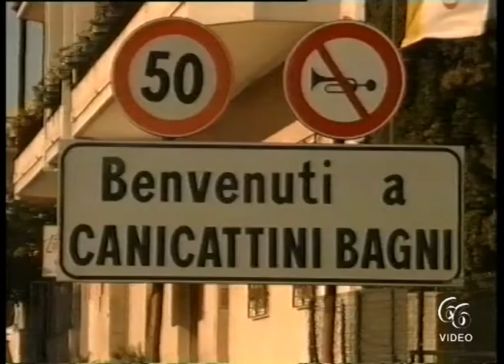Canicattini Bagni Comune tra i premiati della Regione per la raccolta differenziata